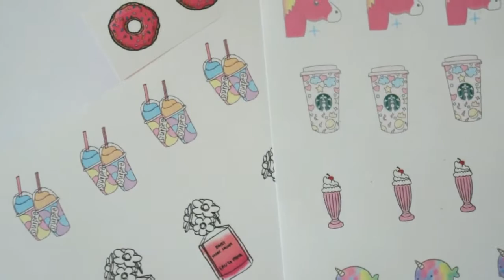DIY: Capinhas de celular Tumblr/ Patches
Oi pessoal, venham fazer parte da nossa família aqui no Canal ♥

º Facebook: /Brunateodoroalves
º Instagram: @canaldabrunateodoro
º Snap: brunateodoro3